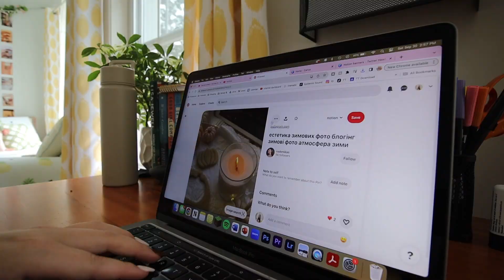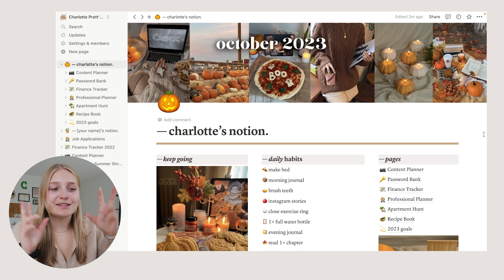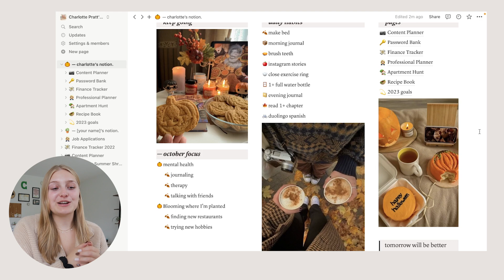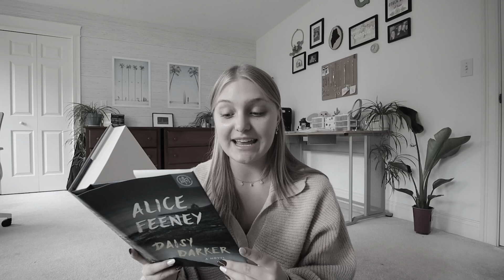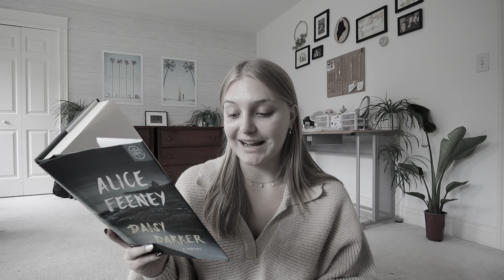MONTHLY RESET VLOG 🎃 prepping for october: deep cleaning, goals, notion, books | Charlotte Pratt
Happy October 1st everybody!! I'm absolutely in disbelief that it's already october like ??? In this video, we're getting ready for a brand new month by cleaning and organizing my room, going over my September intentions, setting up my Notion with new october photos and intentions, and of course wrapping it all up with another monthly bookclub!

If you have a card or letter you want to send, use the address below!
Charlotte Pratt
201 US Route 1

hi I'm glad you're watching this video! I'm charlotte, I'm 21 years old, and I'm a recent college grad from the University of Michigan! I post vlogs every Sunday all about my post-grad lifestyle, productivity, and becoming a "big girl" so make sure to like and subscribe so you can follow along on the journey!